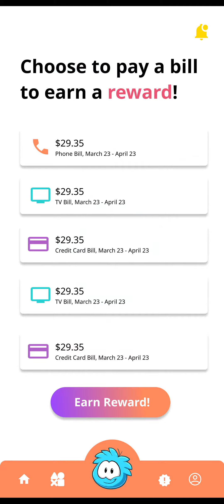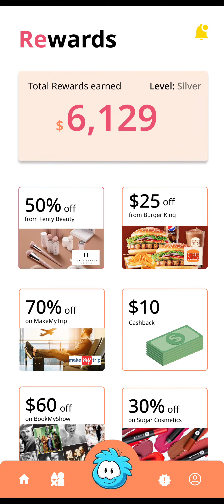CardClan | American Express Makeathon 2023